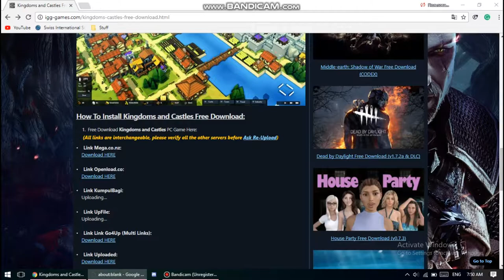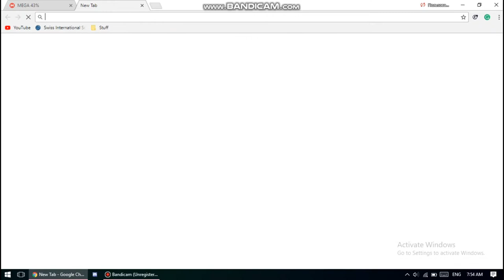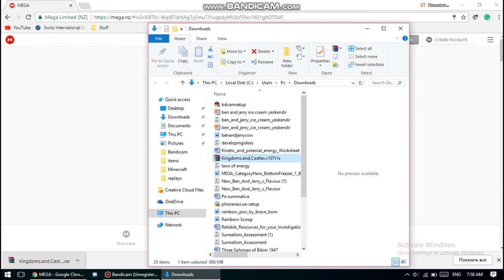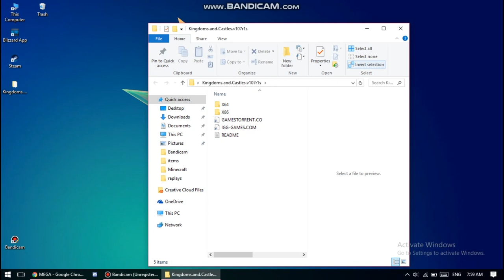How to get Kingdom and Castle for free on pc